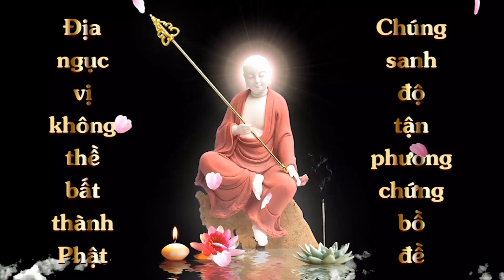Hỏi: Ăn rau cải có bị biến thành rau cải không? | HT Tuyên Hóa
Tại sao Ăn rau cải thì biến thành rau cải